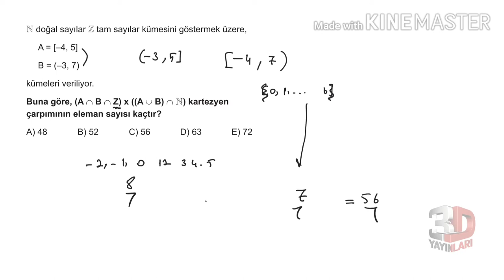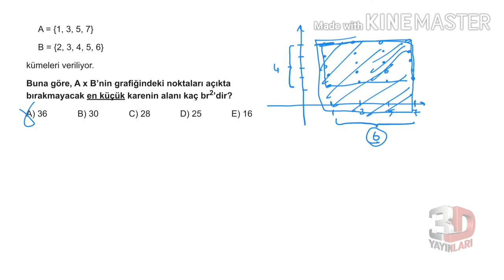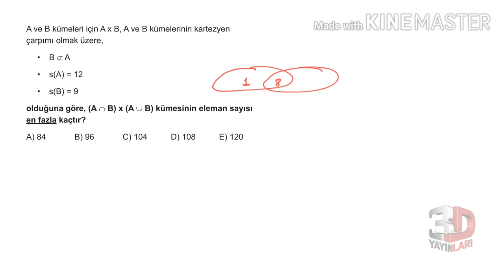3D TYT MATEMATİK BÖLÜM - 2 TEST -5(KÜMELER)